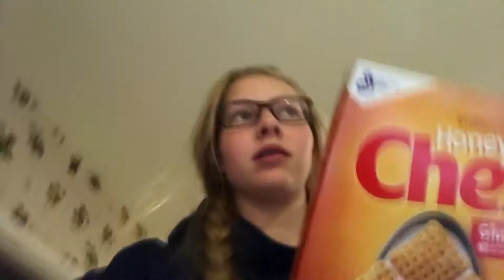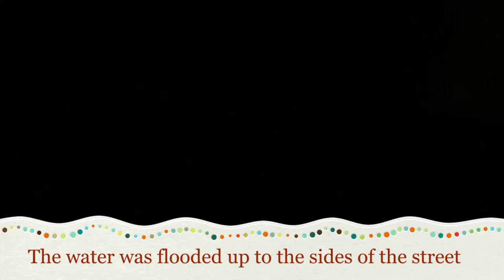Penthouse in the Dominican Republic